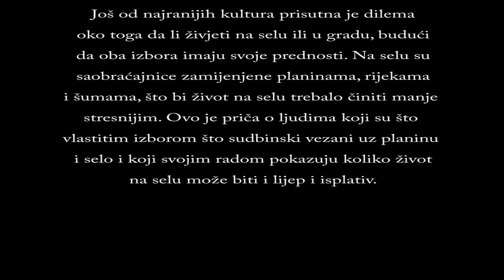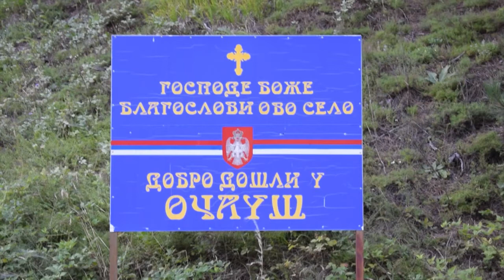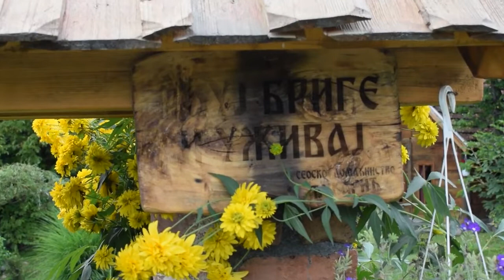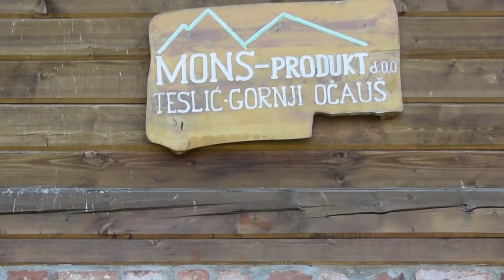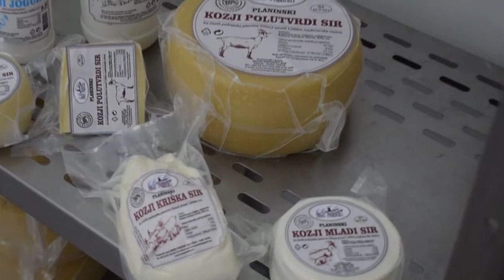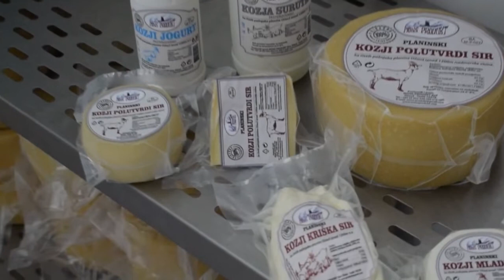Očauš planina i ljudi 2020